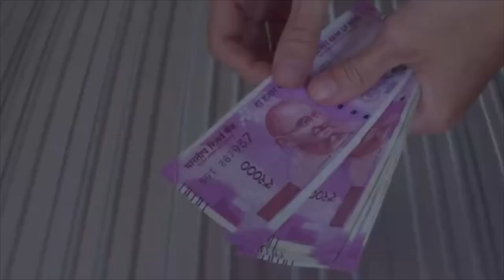Shah E Alam Computer class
🌟 Don't miss out! Embrace the limitless possibilities of BCA at BR Ambedkar Open University.
💻 Experience recorded lectures with interactive doubt clearing sessions.
🖥️ Access state-of-the-art computer labs for hands-on learning.
📚 Receive exceptional support for assignments and exams.
💡 Bright and deserving students have an opportunity to earn a monthly stipend.
 🔗 Join us and shape your future in the exciting world of BCA!

Address-Shah e Alam Computer Center,shah-e-Alam Dargah,shah-e-alam,Ahmedabad
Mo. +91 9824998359